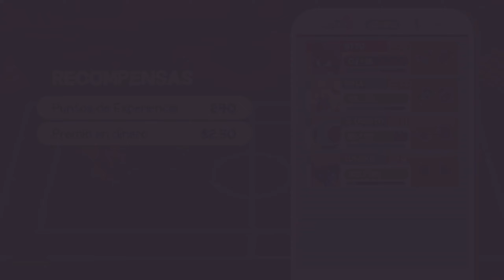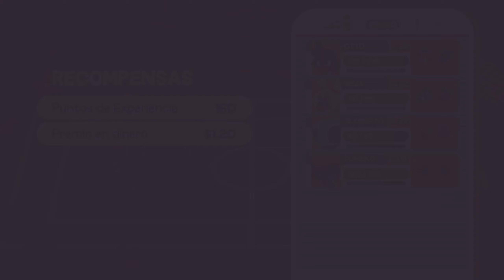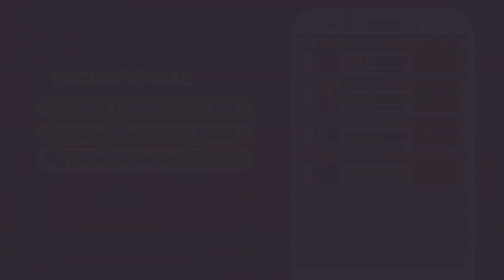[Dodgeball Academia] (Día #4) Gameplay Completo -ESPAÑOL- (Game Pass-PC)